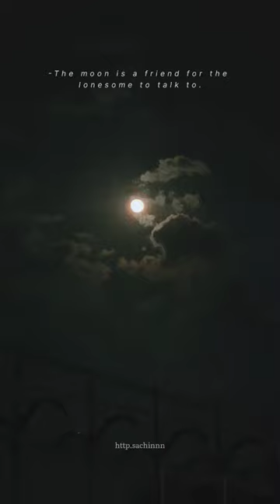Noor E Khuda ❤️